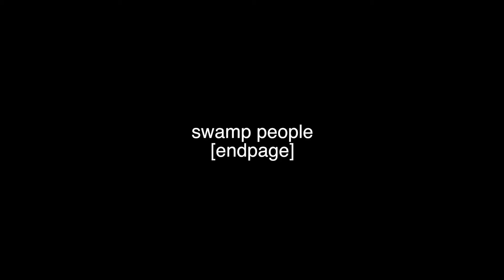Swamp People : S05 Image